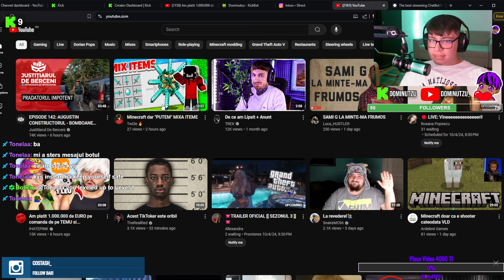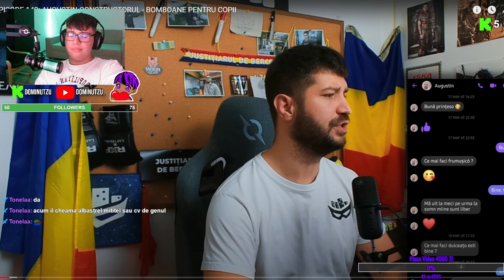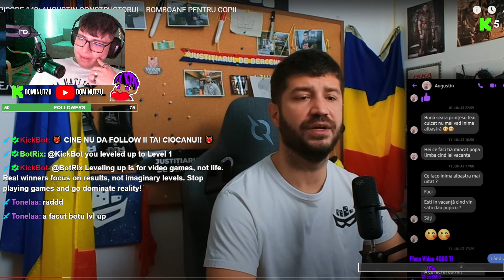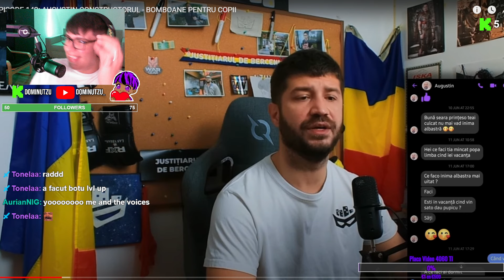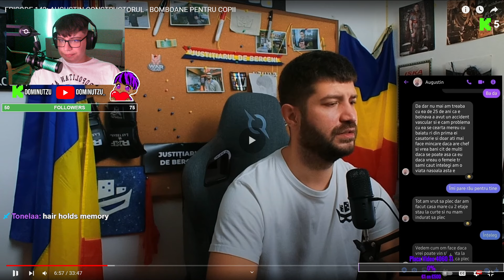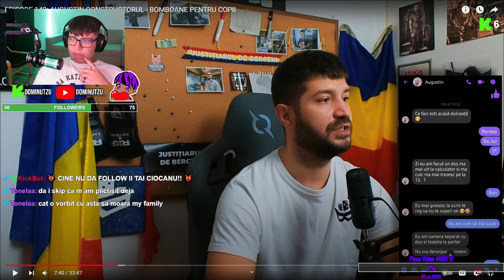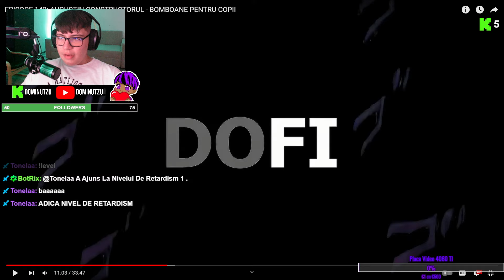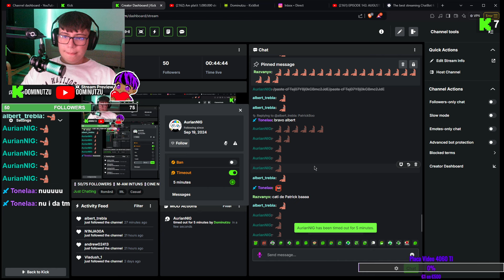DOMINUTZU REACTIONEAZA LA *EPISODE 142: AUGUSTIN CONSTRUCTORUL - BOMBOANE PENTRU COPII*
➤,,DOMI20" PE MOBILFOX PENTRU 20% REDUCERE
Specs:

➤Processor: Intel(R) Core(TM) i7-7700 CPU @ 3.60GHz
➤Video Card: NVIDIA GeForce GTX 1070 8GB
➤RAM: 32 GB
➤Operating System: Windows 10
➤Telefon: Samsung S22